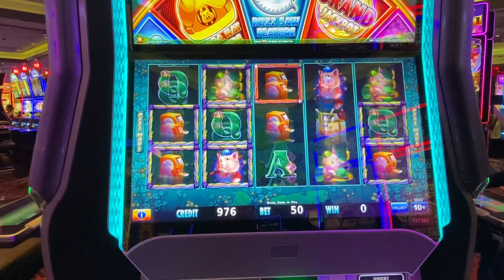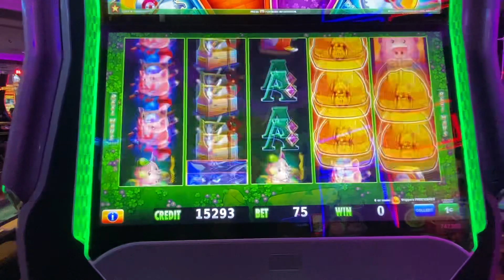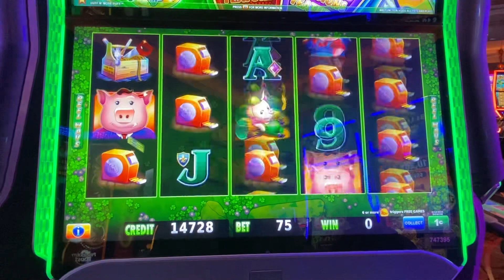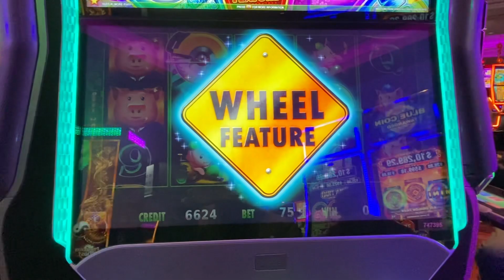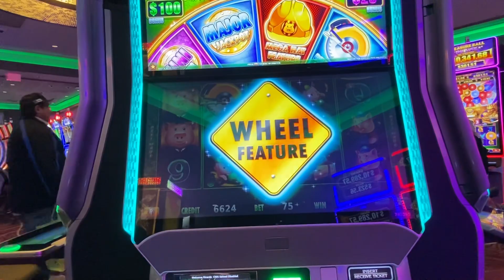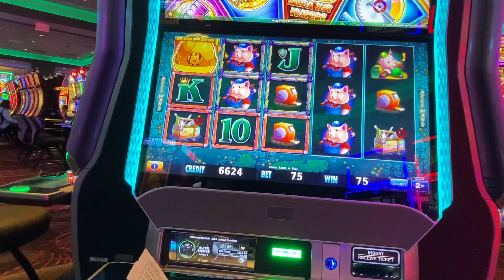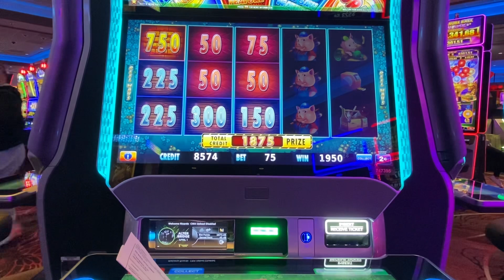March 16, 2023